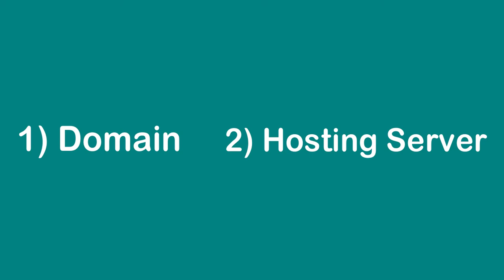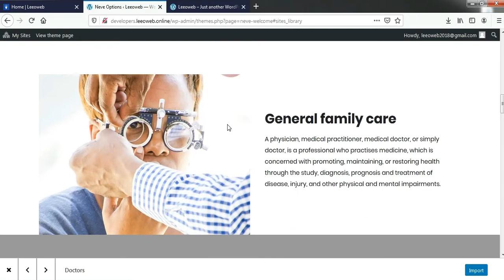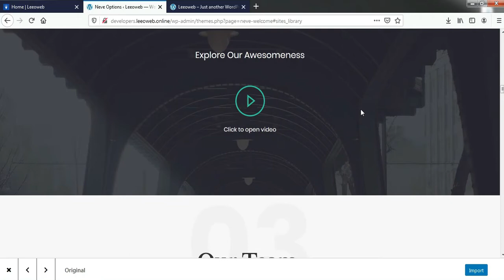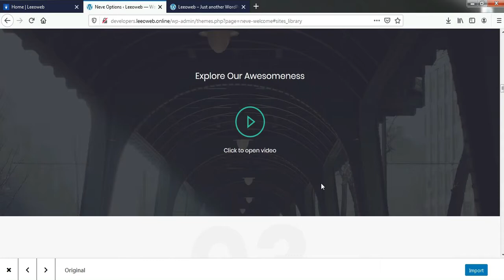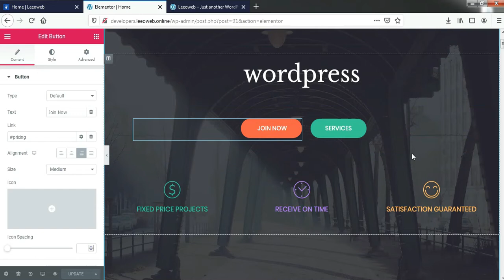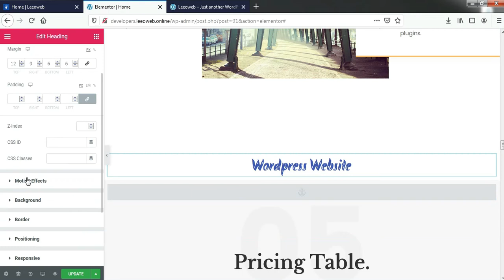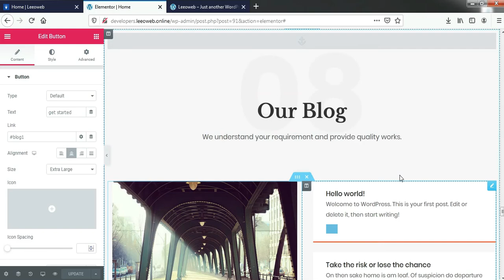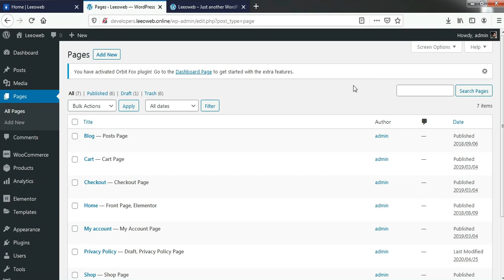How to Make Website in 20 min in Hindi | Website kaise banaye | Make Beautiful Website on Wordpress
Hey Guys,
In this video we explain you how to make a website in 20 min.this video is

in Hindi language and we explain everything in step by step.
after this watch you can make a beautiful website easily.
in this video we also explained, how to create a One Page Website using wordpress.

Queries Solved:
1) What is Website ?
2) How to Create website ?
3) How to install wordpress in cPanel step by step
4) Wordpress basic tutorial guide in Hindi
5) How to install Woocommerce plugin in Wordpress
6) Woocommerce tutorial in Hindi
7) How to Use ready made Tamplates

Video By Leeoweb Developers Team
Directed :- Hitesh Swami
Edited :- Team Leeoweb
Voice and Dialogue :- Hitesh Swami

Leeoweb Developer is a Video Platform for Beginner's and Developer.
It was Created by Leeoweb Developer Team to make building websites faster & easier. Our goal with Leeoweb is to make building websites simpler & easier for everyone.
We're a team of  35+, based in Punjab, India.

With this channel we want to make 'Learning', as simple as possible and make it easy for you, to do the things You Want to do online.